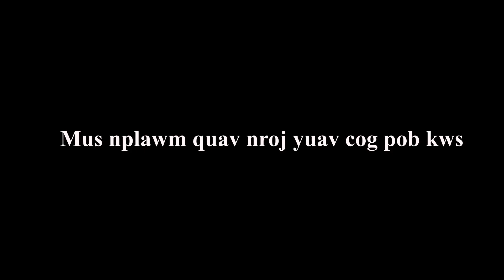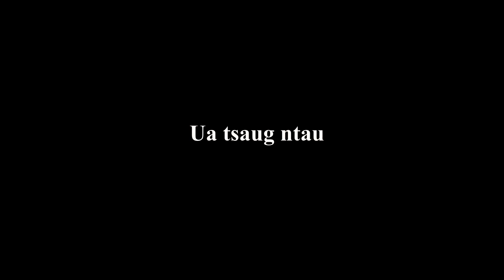Nplawm Quav Nroj Pob Kws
Hnub no peb mus nplawm quav nroj npaj yuav cog pob kws